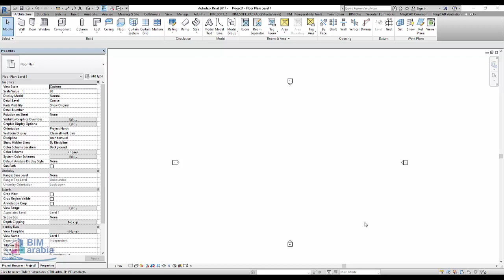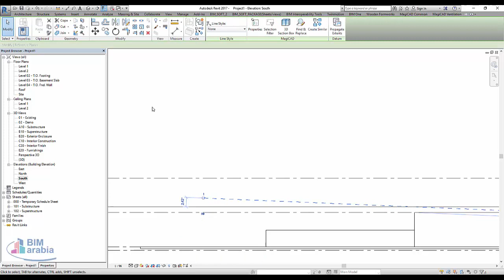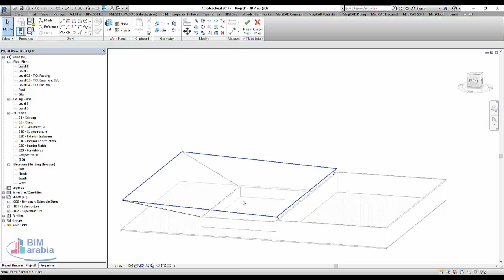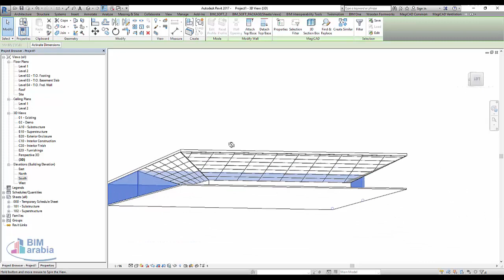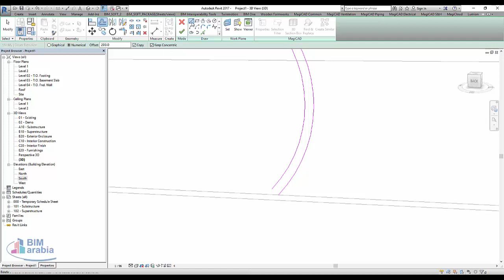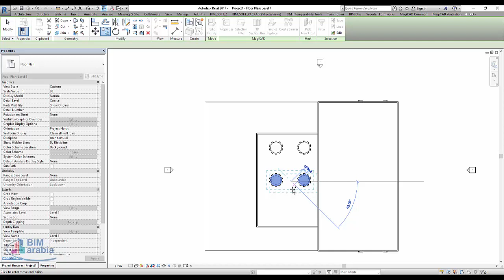Caffee in Revit Tutorial